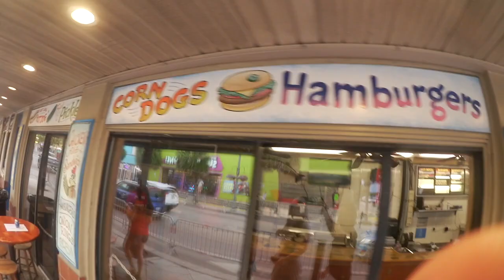Doing something I've always been scared to do | Raiden Quinn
Editing: iMovie